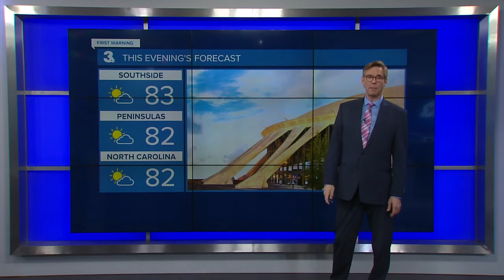Mon PM Weather Webcast